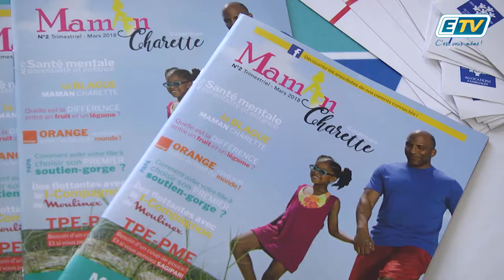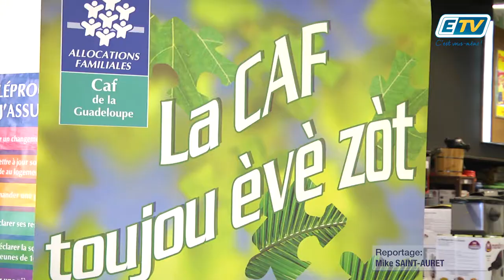ETV NEWS - E-SERVICES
Une journée d'initiation et découverte de l’administration en ligne se déroulerait ce mercredi au Centre Commercial Collin de Petit-Bourg.
En partenariat avec l’Agence Communication-Solution-Business
cette journée mettait à disposition des stands de la CAF et la CGSS où les usagers pouvaient apprendre à réaliser leurs démarches en ligne.
L’utilisation des e-services faisant souvent l’objet d’une forte appréhension, mais les mentalités évoluent grâce à ces initiatives.